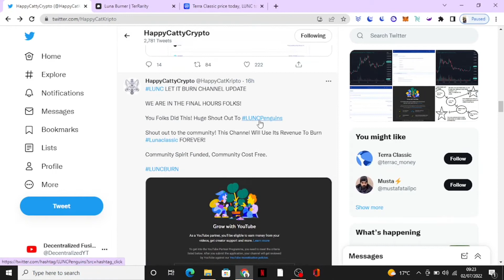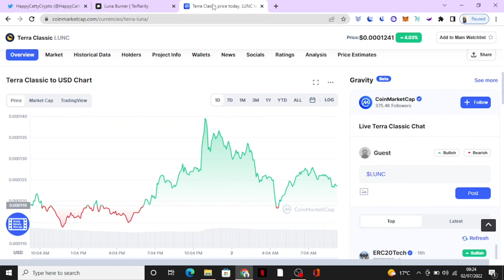CZ (BINANCE CEO) RESPONSE TO 1.2% BURN OF TERRA LUNA CLASSIC!